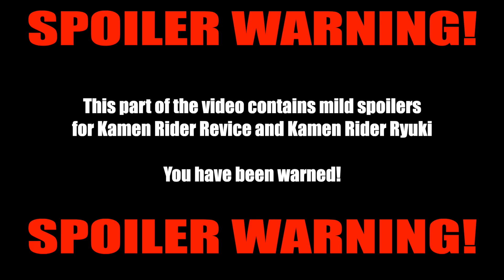GEATS X REVICE MOVIE - YOUR QUESTIONS ANSWERED